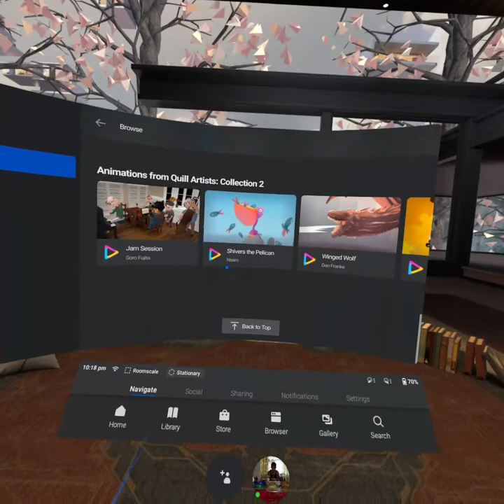OCULUS QUEST QUILL THEATER GAMEPLAY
VR GAMEPLAY